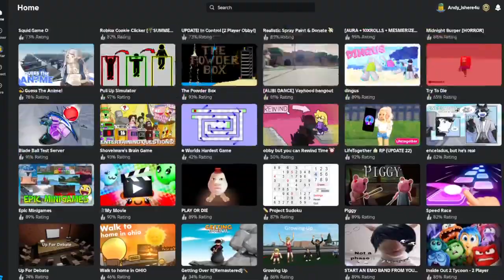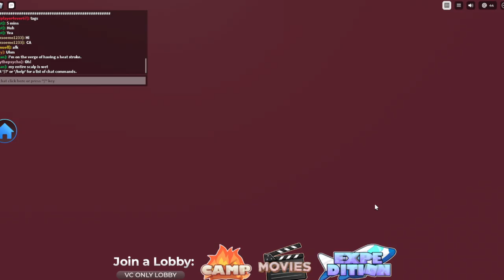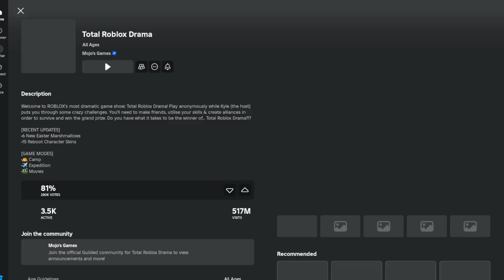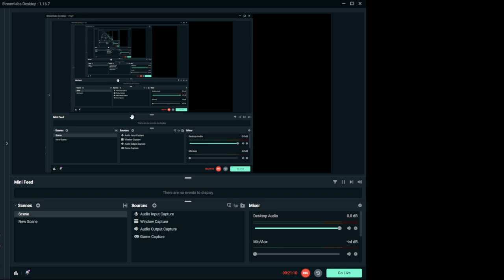totalling of noobness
if youre in this video, PLS DO NOT TALK ABOUT MY EMMBARASING VOICE BRO